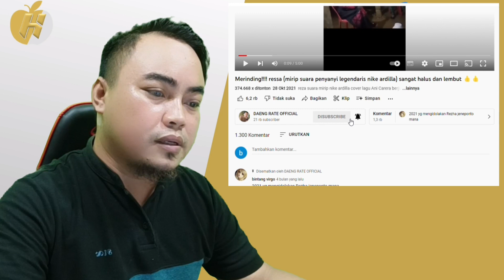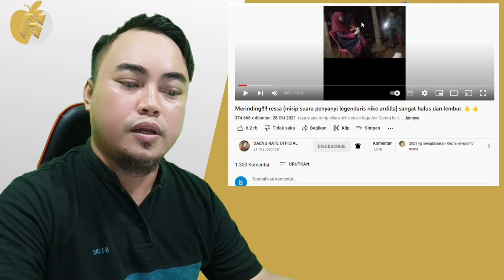Air Mata Rindu - Cover By Ressa ‼️Ressa Sang Multi talenta Semua Gendre Di libas || 🇮🇩 Reaction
All footage. Music & image used belong to their true owners

daeng rate official
reza mirip nike ardilla
reza mirip nike ardilla brownis
mirip nike ardilla
mirip nike ardilla nyanyi
mirip nike ardilla amel
reza suara mirip nike ardilla
reza ardilla
reza album
reza album pertama
reza album terbaru
reza album nike ardila
reza
rezha ardilla
reza jeneponto
konser perdana reza
reza konser
reza viral
reza dangdut
reza pop slow rock
album nike ardilla
pop
malaysia
anie carera
ressa lagu perdana
single ressa
jodoh
studio musik
air mata rindu
Ani Carrera
Reza
Nike Ardila
viral
mirip suara Nike Ardila
ressa Ardilla terbaru
ressa Jeneponto
ressa air mata rindu
ressa aku benci
ressa terbaru
cover terbaru ressa
ressa terbaru hari ini
ressa cover lagu annie carera
lagu terbaru ressa
lin yan siwa
lin siwa
reaction
lin yan siwa reaction
reza viral reaction
anie carera air mata rindu
reza air mata rindu reaction
air mata rindu reaction
reaction air mata rindu reza
viral reza suara mirip nike ardila nyanyi air mata rindu
viral reza suara mirip nike ardila nyanyi air mata rindu anie carera reaction
reaction air mata rindu
reza air mata rindu
reaction reza viral
Ressa Jeneponto
Ressa1310official
ressa1310
Anie Carera
air mata rindu cover
Nappa ugha
Hatta Hans
daeng rate
salam lehoy
lovely channel
nike ardilla
suara reza
nike ardila muncul kembali
suara reza bikin nike ardila muncul
suara reza muncul || suara reza cover
suara reza cover airmata rindu
nike ardila airmata rindu
suara reza airmata rindu
airmata rindu
suara reza guntur xl
suara reza nike ardila gunturl xl
suara reza muncul guntur xl
suara reza cover guntur xl
suara reza airmata rindu guntur xl
air mata
air mata rindu guntur xl
Ressa Mirip Nike Ardilla
Reaction Ressa Nyanyi suara mirip Nike Ardilla
Resa jeneponto suara mirip Nike Ardilla
Air Mata Rindu Anie Carera Cover Reza Suara Mirip Nike Ardilla
ressaardilla
ressajeneponto
salam lehoyy
melly goeslaw
mellygieslawtv
ressatrending
semuatentangressa
suara mirip nike ardila
nike ardila
mirip nike ardila
lagu nike ardila
video suara mirip nike ardila
suara mirip nike ardilla
suara mirip nike ardila seberkas sinar
suara mirip nike ardilla malaysia
suara mirip nike ardilla bintang kehidupan
suara nike ardila
nike ardila karaoke
nike ardila live
nike ardila film
nike ardila meninggal
duri terlindung cover
Gadis Sulawesi
Jeneponto
Nike Ardilla cover